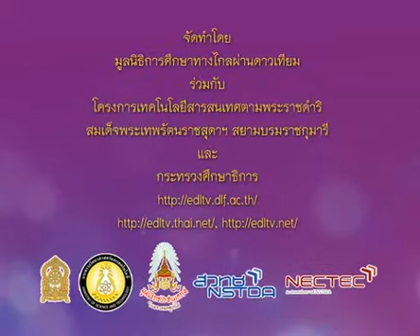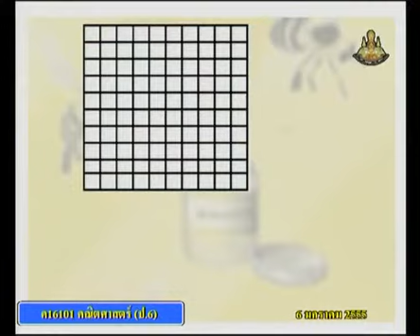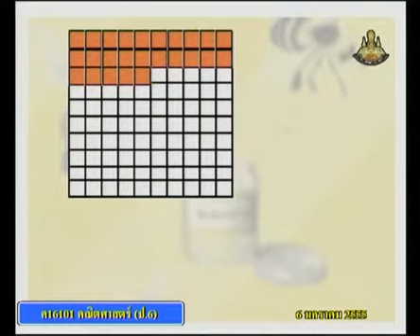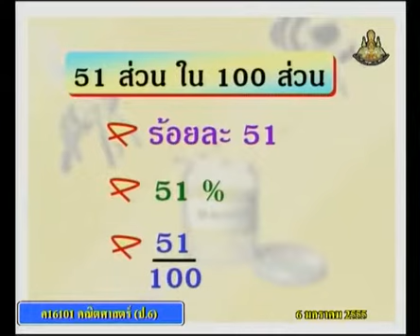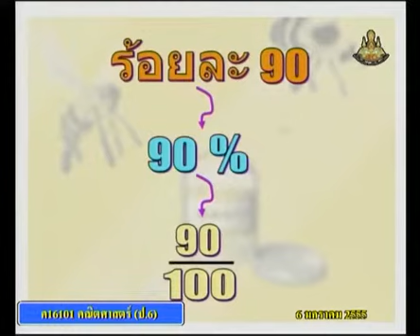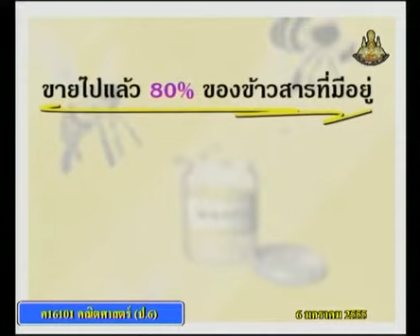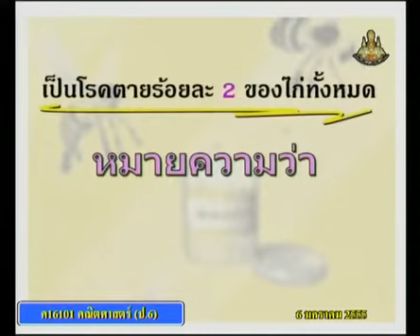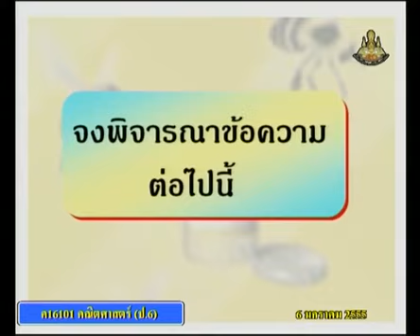466 P6maa 550106 B mathemeticsp 6 คณิตศาสตร์ป 6